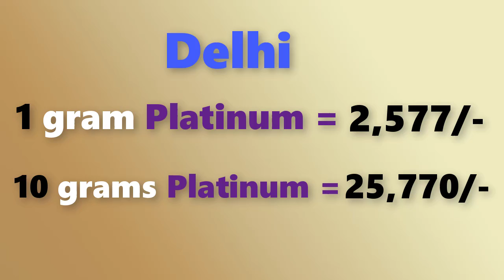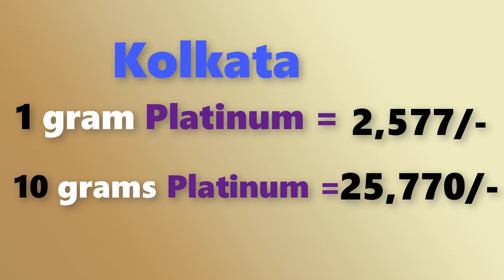Platinum rate today in Inadia, Chennai, Mumbai, Delhi, Hyderabad, Bengulore, Kolkata, Kerala